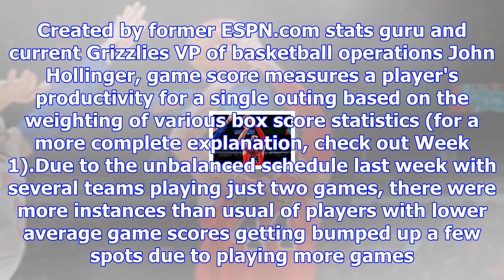Nba player rankings - lebron james, rockets' backcourt dominated week 7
playLeBron would put Rockets over the top (1:14)Rachel Nichols and Kevin Arnovitz explain why the Ro...